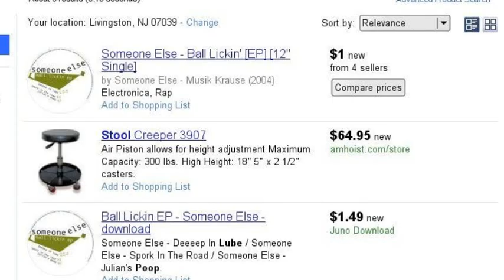AN INFORMATIVE MESSAGE TO THE MASSES.